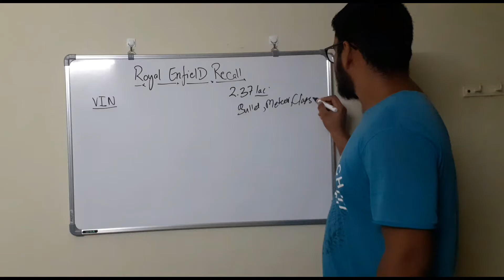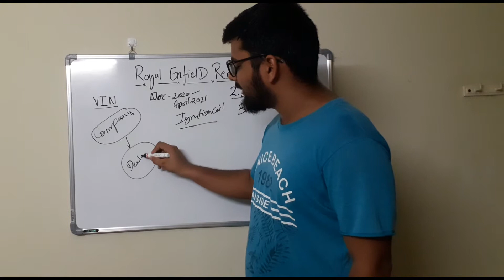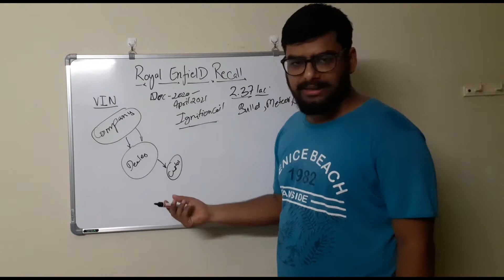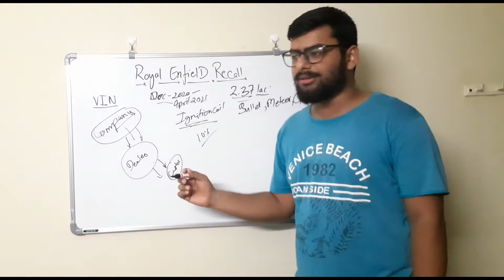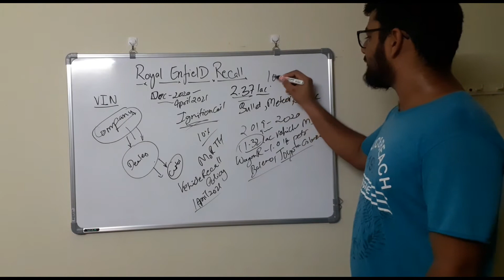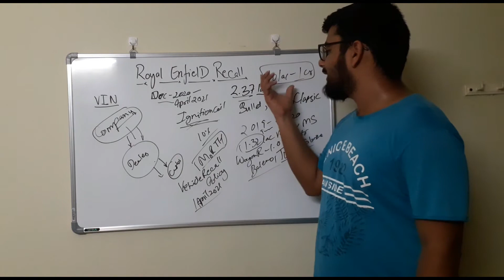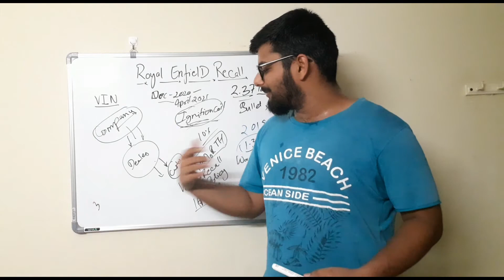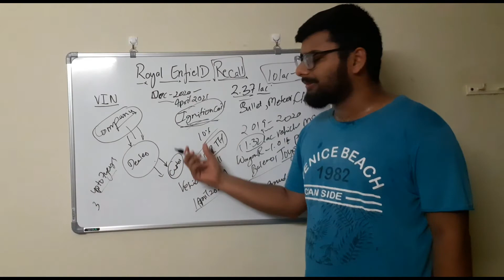Royal Enfield Recalls 2.3 Lakh Meteor 350, Classic & Bullet For Inspection | RE Bike Problem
In this video, I have told about the biggest recall of Royal Enfield. In may 19th evening it gives the biggest recall of 2.37 lakhs bike. so if you want to know about the full details of it. Then don't miss it In this video you will get a detailed explanation about it.